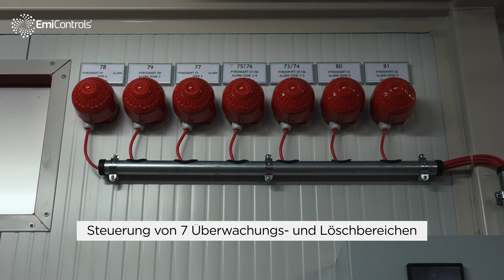Referenzprojekt Blue River Recycling: Automatische Löschanlage von EmiControls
Bei der Blue-River-Recycling GmbH, mit Produktionssitz in Niedersachsen (DE), wurde eine Löschanlage von EmiControls projektiert und umgesetzt. Die sehr kompakte Anlagenausführung und die Lagerung von Material mit hoher Brandlast waren dabei eine zusätzliche Herausforderung, die die Ausarbeitung einer individuellen Lösung und schließlich hochwertigen Ausführung der vollautomatischen Löschanlage erforderlich machten.

Als Komponenten der vollautomatischen Löschanlage decken die Wassernebelturbinen FT10e flächenmäßig größere Bereiche der Anlage ab.